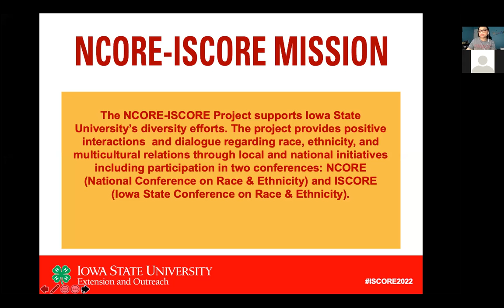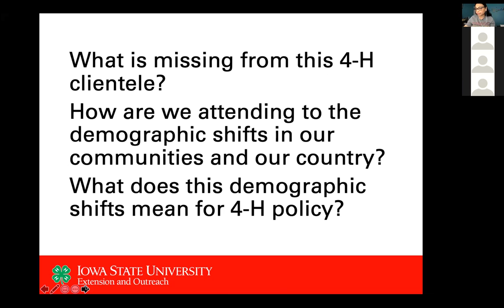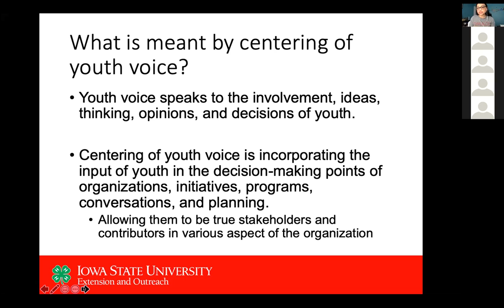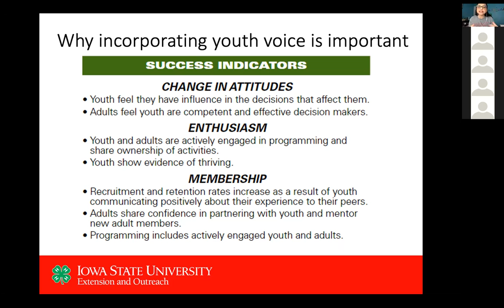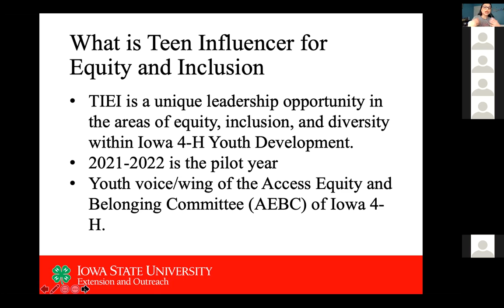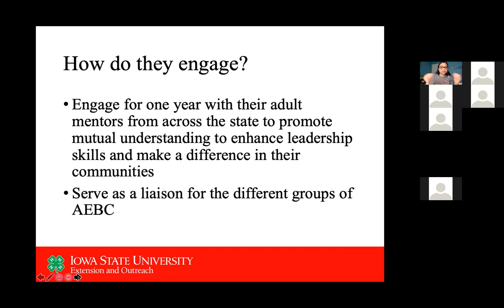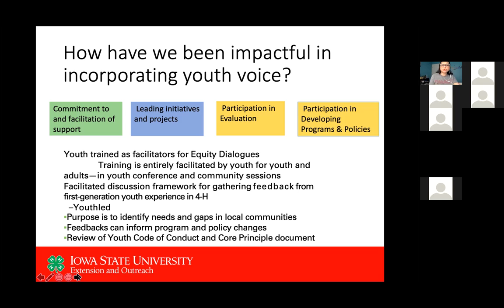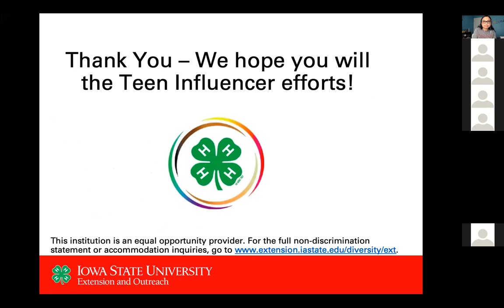ISCORE 2022: Centering Youth Voice in Building Organizational Capacity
Centering Youth Voice in Building Organizational Capacity, presented by Anindita Das and Nichol Kleespies